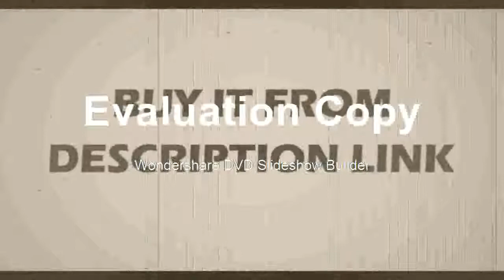Affortable red beam 360 degree cross line laser level 3D wall sticking instrument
Product On Aliexpress

Brand Name:LETERMeasurement Model:12 linesType:Rotary LasersWavelength:635Model Number:3D